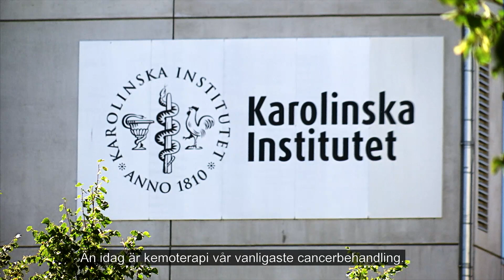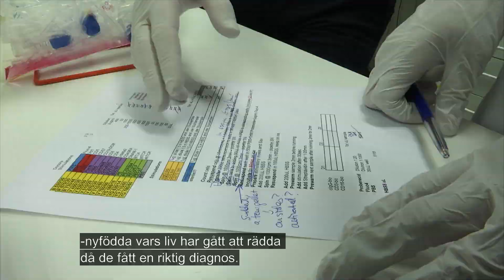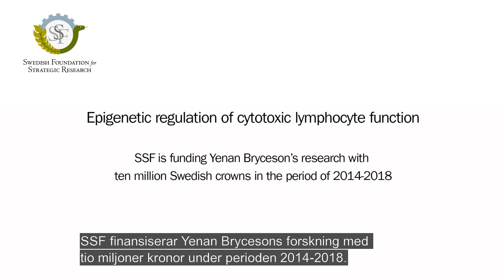Immunförsvarets attack på cancerceller,Yenan Bryceson KI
Deras forskning har redan räddat många liv. Patienter med dåligt immunförsvar har snabbare få rätt diagnos och behandling. Men Yenan Bryceson på KI vill också förbättra kroppens egna immunsystem och få de vita blodkropparna att oskadliggöra ännu fler sjuka celler. Till och med cancerceller. Se filmen om Framtidens forskningsledare här!